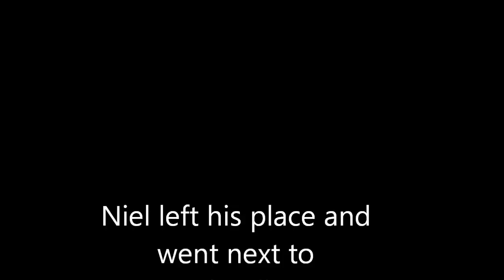Chuniel moment in TEEN TOP On Air-Merry Christmas